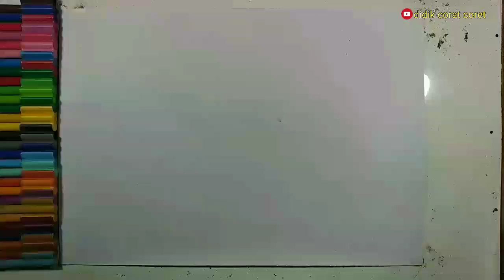CARA MENGGAMBAR LAMBANG PANCASILA ll CARA MENGGAMBAR DAN MEWARNAI LAMBANG GARUDA PANCASILA